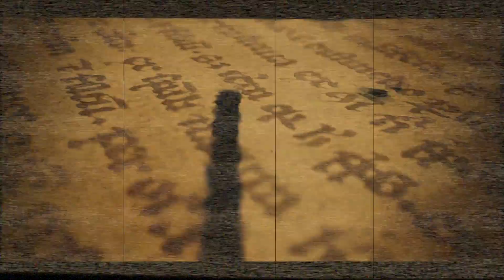Sio's Photography Vintage Remains Photoshoot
Behind the Scenes with Sio's Photography
Location : Abandoned Rail Station at the San Fernando Kings Wharf.
Video created and edited by J.G. Filmworks